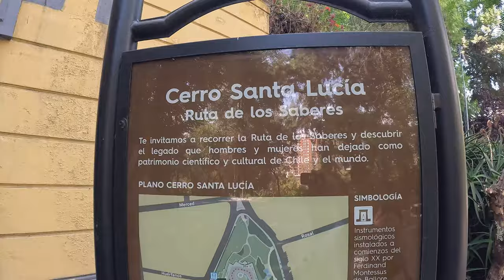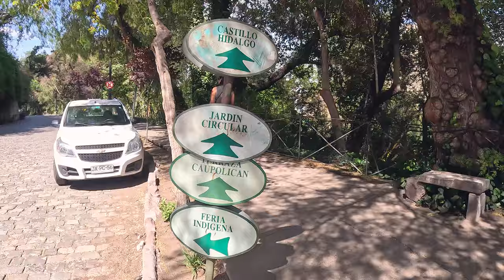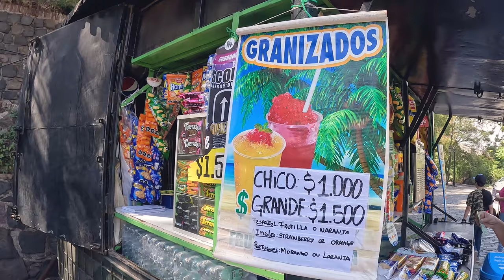Chile Cerro Santa Lúcia - Santiago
Conheça o Cerro Santa Lucía, em Santiago. Considerado um dos principais pontos turísticos da cidade, o Cerro Santa Lucía oferece uma linda vista. Isso acontece porque o morro tem 70 metros de altura em relação ao terreno nos seus arredores. Na verdade, o Cerro Santa Lucía é um parque no centro de Santiago (ele está logo ao norte da Avenida Libertador Bernardo O’Higgins) e tem uma área de 65.300 metros quadrados.